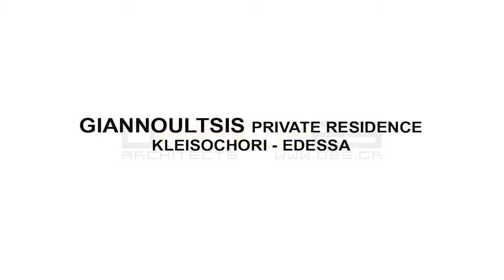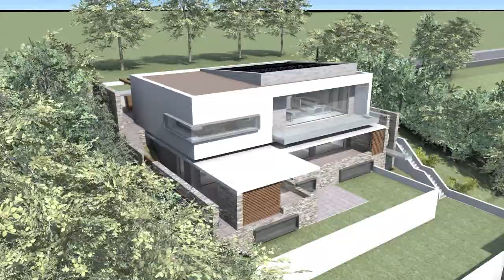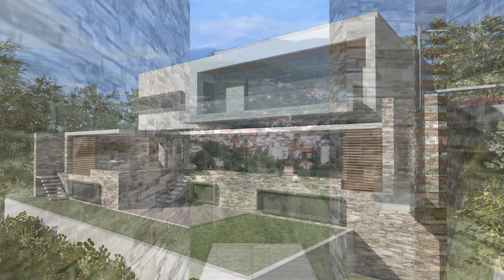GIANNOULTSIS PRIVATE RESIDENCE